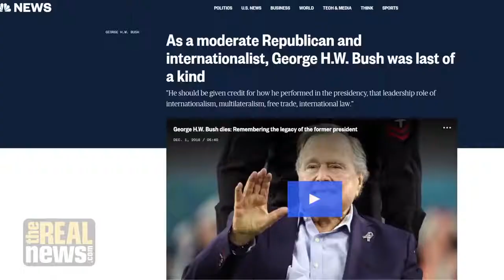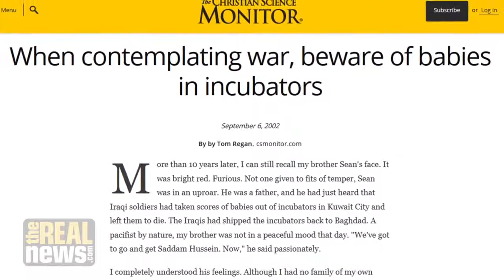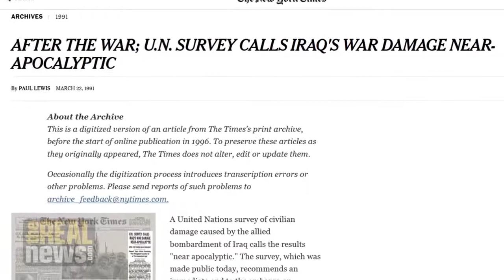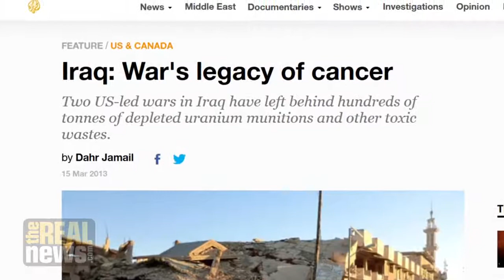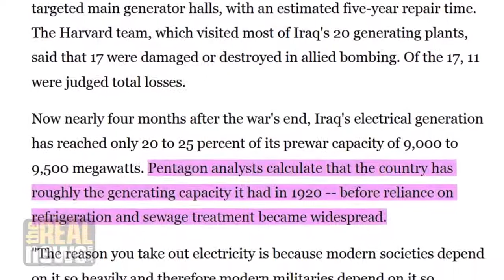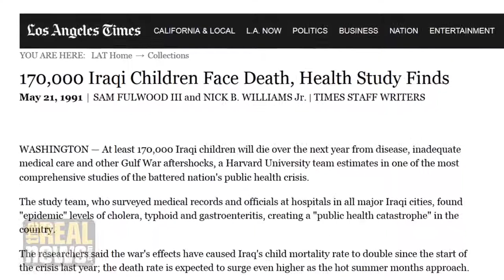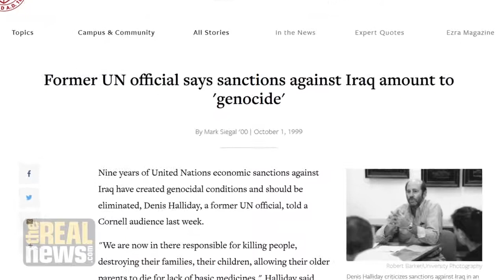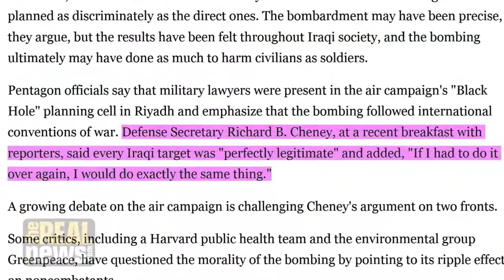Highway of Death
U.S. planes immobilized the convoy by disabling vehicles at its front and rear, then bombing and strafing the resulting traffic jam for hours. More than 2,000 vehicles and tens of thousands of charred and dismembered bodies littered the sixty miles of highway. The clear rapid incineration of the human being suggests the use of napalm, phosphorus, or other incendiary bombs. These are anti-personnel weapons outlawed under the 1977 Geneva Protocols. This massive attack occurred after Saddam Hussein announced a complete troop withdraw from Kuwait in compliance with UN Resolution 660. Such a massacre of withdrawing Iraqi soldiers violates the Geneva Convention of 1949, common article 3, which outlaws the killing of soldiers who "are out of combat."